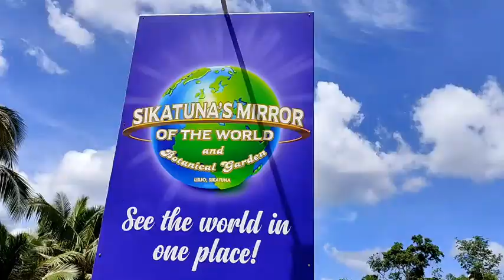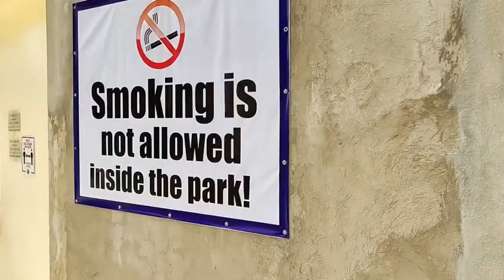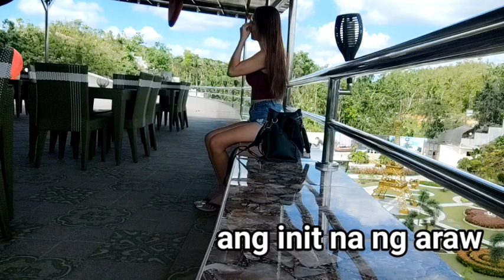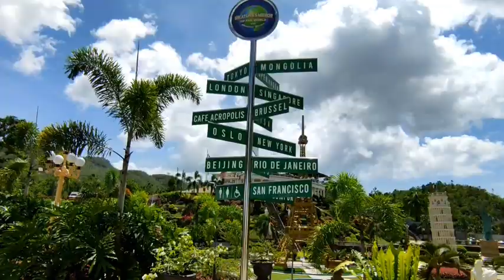THE MIRROR OF THE WORLD in BOHOL. . napakaganda dito...bagong development of Bohol ...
The mirror of the world in Bohol .is a newly developed tourist destination in Bohol . .you got to try to visit here ..it is very nice...and the design and landscape of the garden is amazing.